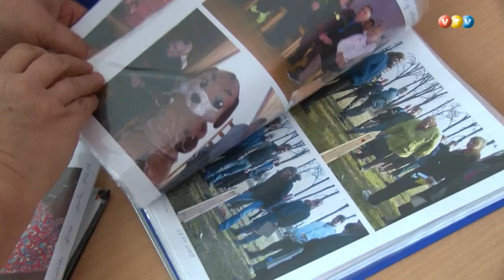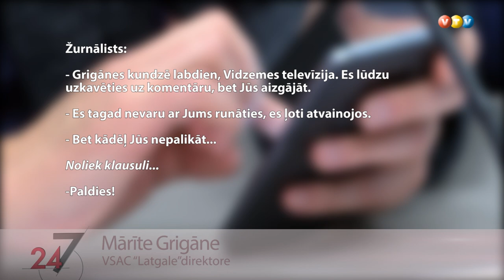Pretrunas Lubānas pansionāta slēgšanā